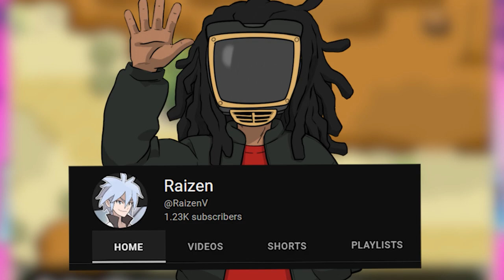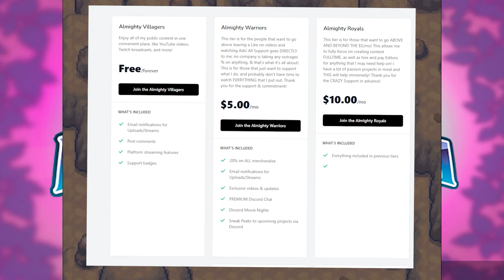Playing The Unreleased Gary Oak Pokemon Game (Pokemon Stone Dragon)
Pokemon Stone Dragon is the Unreleased 2023 GBA Pokemon ROM Hack where you play as GARY OAK but in ENGLISH this time! With a brand new region to explore full of original starters, pokemon, and regional forms, what new mysteries will we find in this AMAZING New ROM Hack?